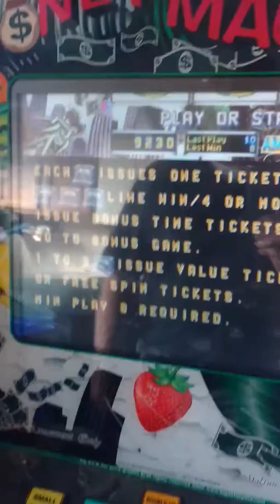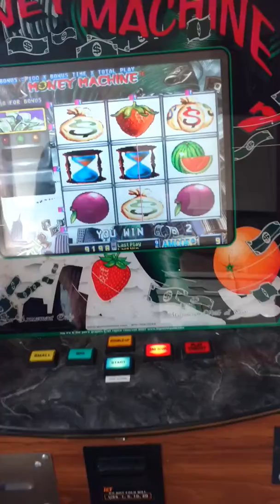Money machine arcade machine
Arcade machine money machine Tony litz